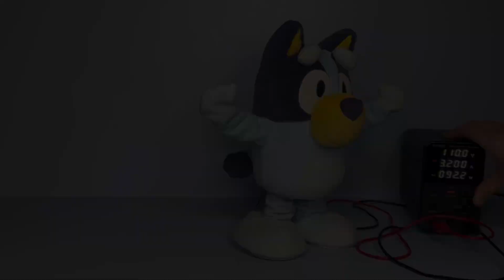Toys Under High Voltage With Bluey Dance And Play, Mickey Mouse, Toy Story RC Buzz And More - #5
Featuring:
Bluey Dance And Play Toy
RoboAlive Dragon Walk And Roar
Mickey Mouse Clubhouse Story Teller
Toy Story RC Crash Buggy Buzz 1:18

I applied High Voltages to Battery toys!
(DO NOT DO THIS AT HOME)

Dive into the electrifying world of Battery-Powered Toys as we push them to there limits.
We start at 0v And try to work our way up to 120v!
Join us on this high-voltage adventure as we explore the impact on different toys

** This should not be copied at home unless you are a trained professional and know what you are doing **

Chapters:
0:01 - Intro
0:06 - Toy Story RC Crash Buggy Buzz
1:10 - Mickey Mouse Clubhouse Story Teller
3:41 - RoboAlive Dragon Walk And Roar
6:18 - Bluey Dance And Play Toy